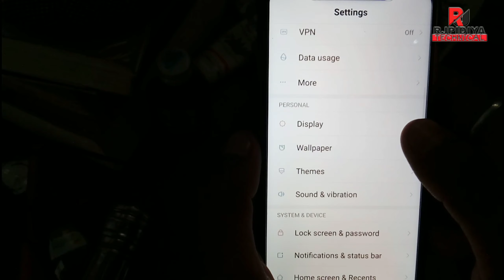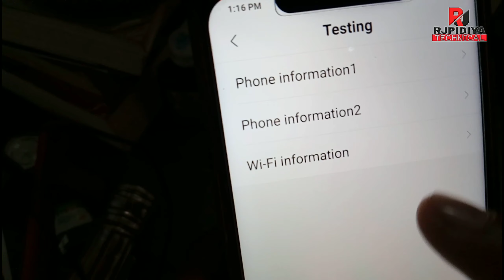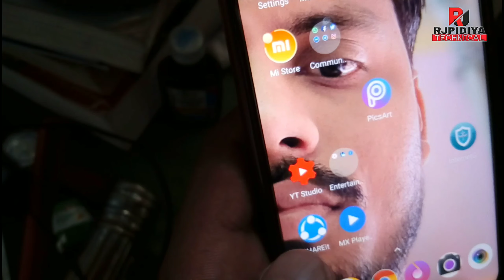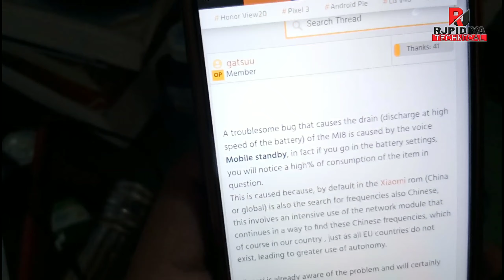Xiaomi Device Fix battery🔋 Drain problem In MIUI10,🔥😀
Dear Family,aj ki is video me bataya hoon Xiaomi device me hone wale battery drain problem ko solve kr skty hai kaise,
👉Ask your questions Type👇
                         । शुक्रिया । 🙏

👉 Rjpidiya Is The Technical YouTube Channel,All Tech News Support And Knowledge In Hindi.